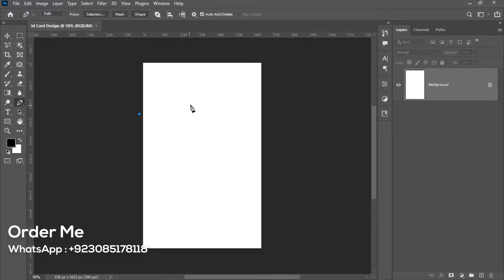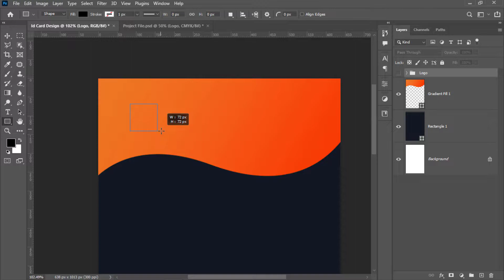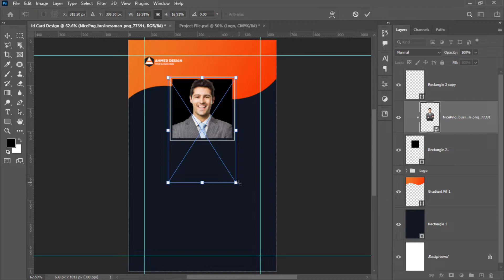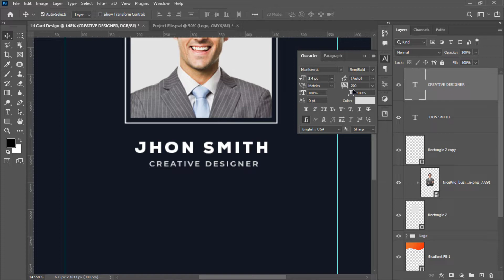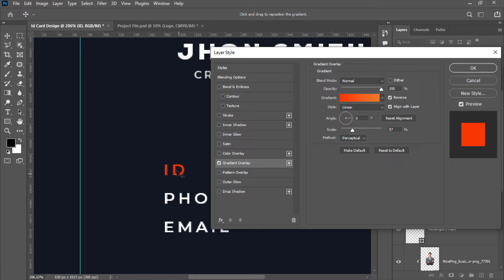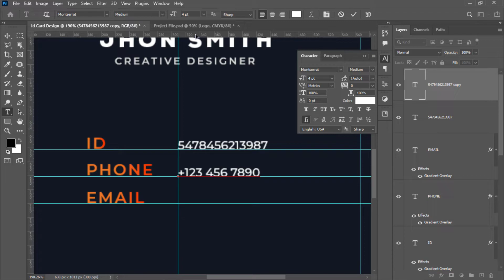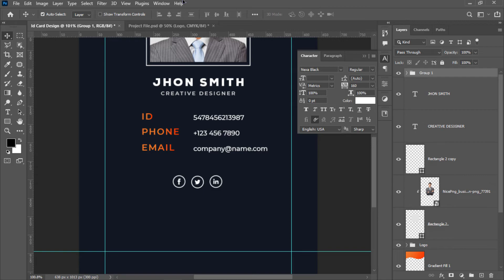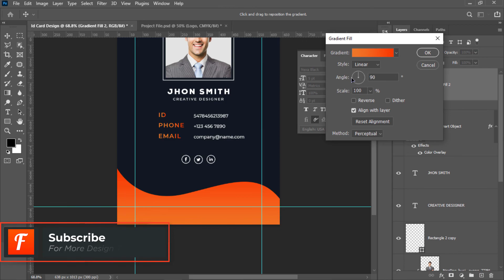How to Make a Company ID Card Design in Photoshop CC 2022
In this Photoshop Tutorial, we learn about the company id card design process from start to finish.
Hope You will enjoy the tutorial.

Nexa Font